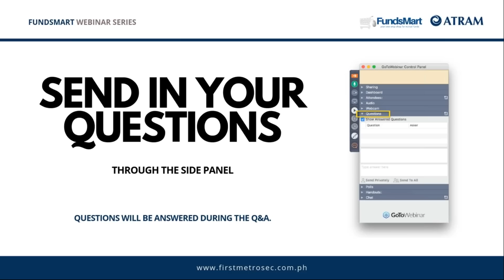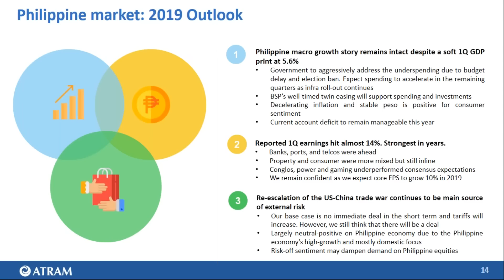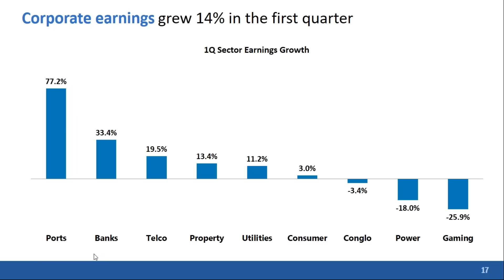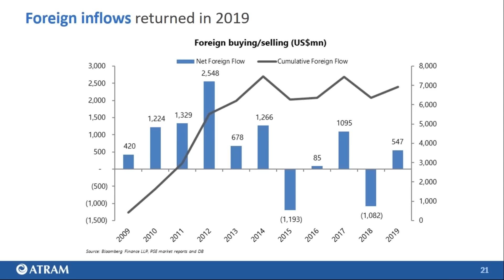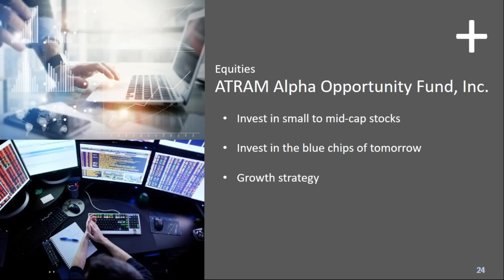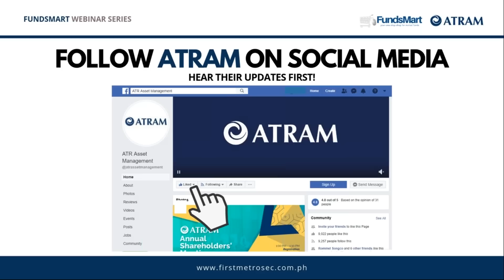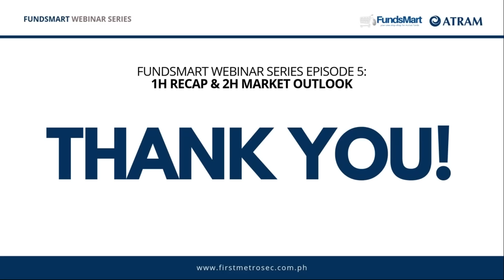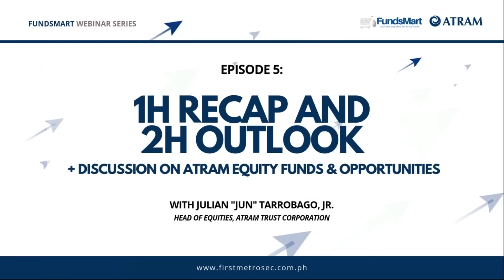Webinar: 1H Recap + 2H Market Outlook with ATR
fundSmart Webinar Series: 1H Recap + 2H Market Outlook

Speaker: Julian Tarrobago, ATR Asset Management (ATRAM)
Host: Cara Tomada, FirstMetroSec

FundsMart is the online mutual funds platform of FirstMetroSec, which allows you to invest in over 40 peso and dollar-denominated mutual funds from the 6 leading fund providers in the Philippines with NO sales load.

ATTEND OUR SEMINARS:

to view the full schedule of all our seminars and events.

JOIN OUR GROWING COMMUNITIES

USE OUR OFFICIAL HASHTAGS